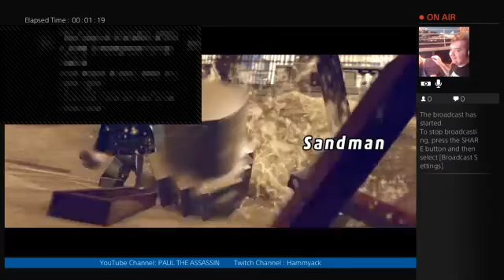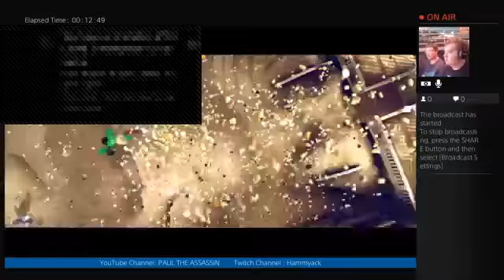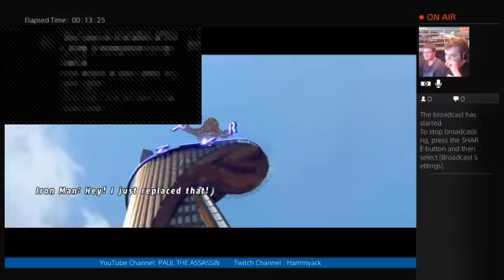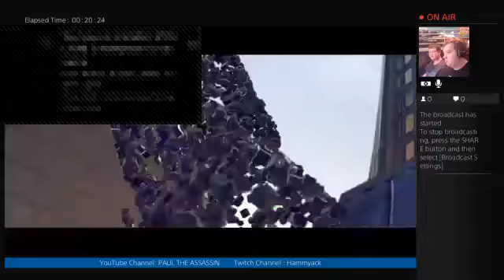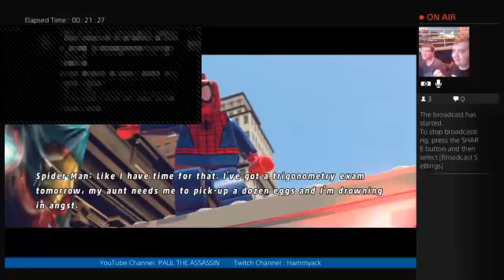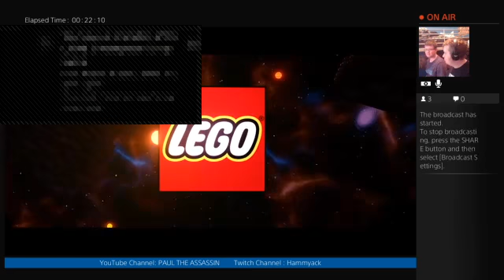Demo Day: Lego Marvel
DAZ SMASH!!